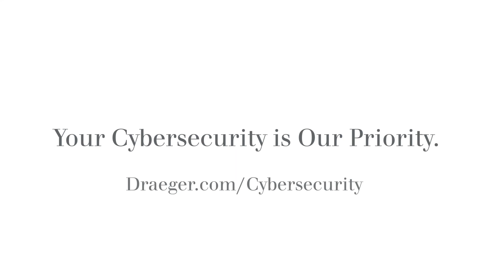The Benefits of Becoming a Certified Ethical Hacker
Werner Griesshammer, Senior Software Engineer, explains the benefits of becoming a certified ethical hacker.
At Drager we develop technology for life. Our customers depend on this technology and expect our products to be secure against vulnerabilities that could affect overall functionality, security and privacy of patient data.